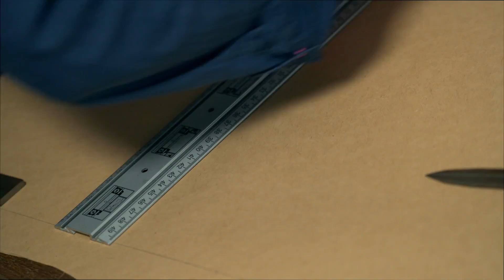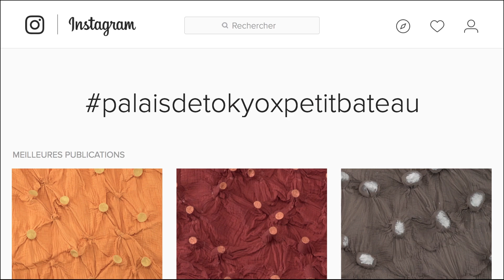EP5 🐉 : apprends à réaliser une peau de dragon | Petit Bateau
« Dis maman, comment on fait une peau de dragon ? »
Dans ce cinquième épisode des Ateliers Tok Tok, le Palais de Tokyo propose à vos enfants d'apprendre à confectionner de la peau de dragon avec le maitre plisseur Karen Grigorian.

Entrez dans la chambre noire du Léviathan. Devant vous, la queue d'un énorme dragon, réalisée en tissu plissé par La Maison du Pli, dirigée par Karen Grigorian. Sous leurs airs d'origamis, ses tissus et cartons à plisser engendrent des trésors de haute couture ou de design qui éveilleront certainement la créativité de votre enfant.

Les 6 étapes à suivre pour réaliser une peau de dragon en tissu plissé comme Karen Grigorian :
🔵 des vieux vêtements qui ne servent plus ou des vieux morceaux de tissus
🔵 des bouton, galets ou même des pailles, pour la texture de la peau
🔵 de la ficelle et des elastiques
🔵 un grand récipient
🔵 de la colle liquide
🔵 une cuillère en bois

📲 Envoyez-nous les plus belles photos de vos créatures sur Instagram avec le hashtag : palaisdetokyoxpetitbateau.

▶️ Les ateliers Tok Tok :
En partenariat avec Petit Bateau, le Palais de Tokyo propose à vos enfants de découvrir l’art contemporain grâce à des ateliers digitaux au format vidéo, afin qu’ils puissent développer leur créativité de manière ludique.

▶️ Petit Bateau X le Palais de Tokyo :
Entre Petit Bateau et le Palais de Tokyo, les liens coulaient de source. En 2017, Petit Bateau a décidé de soutenir la démarche ouverte et originale du palais pour promouvoir la création contemporaine autrement. Comment ? En devenant le mécène de ses activités à destination du jeune public, à savoir les ateliers Tok Tok. Et parce que l’art, on y est sensible et curieux où que l’on soit, Petit Bateau a aussi prolongé cette démarche pour qu’elle s’invite… chez vous en vidéo !

Retrouvez nos moments clés ⤵️ :
00:00 – Introduction
00:28 – Découverte de la queue de dragon plissée
00:54 – L'art du plissage avec Karen Grigorian
01:50 – L'exposition au Palais de Tokyo
02:20 – Fabriquer sa peau de dragon

Tout l’univers des ateliers digitaux :
👉 Découvrez tous les épisodes des ateliers Tok Tok ⤵️

👉 Vous souhaitez en savoir plus sur notre partenariat avec le Palais de Tokyo ? C’est ici ⤵️

Bienvenue à bord de la chaîne officielle de Petit Bateau ! ⛵️

Depuis 130 ans, on milite pour une mode qui traverse le temps. Chez Petit Bateau, ce sont les enfants qui nous inspirent. Alors on crée, on innove, on invente, tout le temps, pour faire des vêtements pour toute la famille.

Les tendances, c’est désirable, mais nos vêtements, nous les voulons durables ! C'est pourquoi nous fabriquons des vêtements costauds et indémodables, qui peuvent être portés longtemps. Parce qu'augmenter la durée de vie des vêtements est le meilleur moyen de continuer à préserver l'environnement 🌱

Les raisons de notre présence sur YouTube ? Bavarder d'un tas de sujets d'actualités, vous partager les meilleurs conseils du monde (mode ou pas mode), ou encore vous proposer un large choix d'activités amusantes à réaliser en famille. Entre autres ! 😉

👶 découvrez nos conseils d’experts pour préparer l’arrivée de bébé
✂️ faites le plein d’astuces pour réinventer vos vêtements préférés
🧶 plongez au coeur de nos ateliers et découvrez nos secrets de fabrication